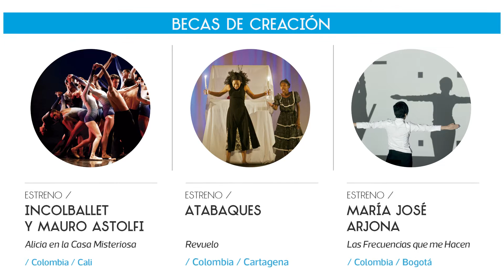Programacion 3a Bienal Internacional de Danza de Cali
¡LA PROGRAMACIÓN OFICIAL YA ESTÁ AQUÍ!

3° Bienal Internacional de Danza de Cali, del 31 de octubre al 6 de noviembre de 2017.

Consigue tus entradas y abonos en pre-venta y obtén grandes descuentos.

7 días de Bienal. 8 compañías internacionales, 26 compañías nacionales, 1000 artistas.